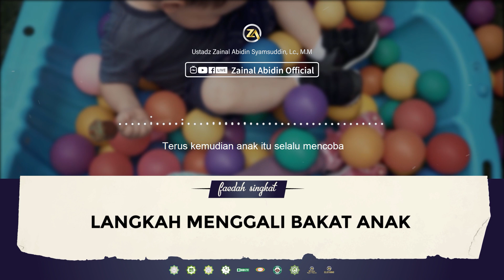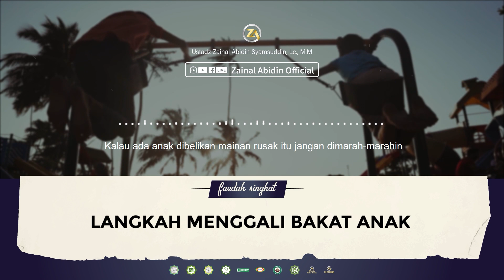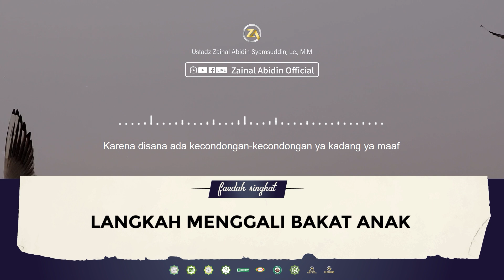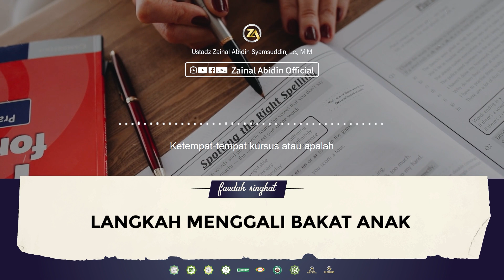[FAEDAH SINGKAT] LANGKAH MENGGALI BAKAT ANAK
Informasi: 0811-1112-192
Islamic Center  Imam Ibnu Hajar